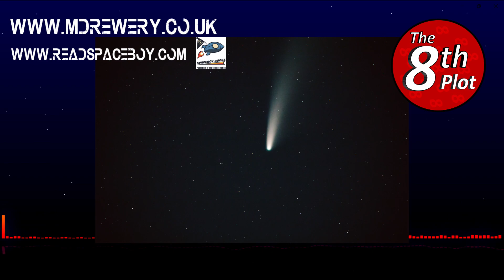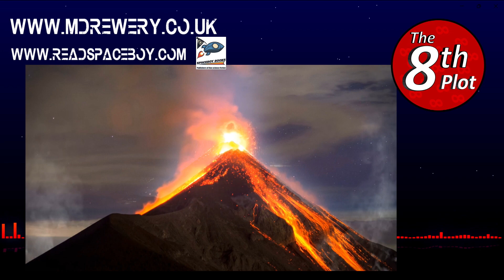Stolen Futures Audiobook - Flashback Chapter 4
Welcome to this new series of videos where I read my book Stolen Futures to you chapter by chapter.

Stolen Futures chronicles the adventures of the Arkonauts, the remnants of humanity heading off into the stars to rebuild. There's Action and Adventure, Sorrow and Soulful musings on what it means to carry the legacy of humanity.

An Epic sci-fi Quadrology.

For more info on me, M. Drewery, author of this sereis, please

To buy the series if you like what you hear, and check out the other amazing Sci-Fi books on offer.